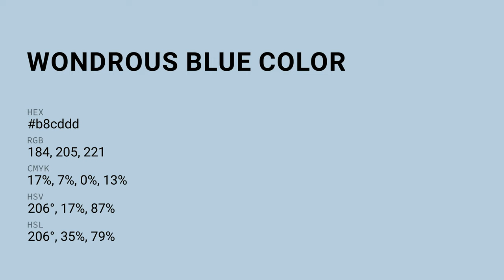Wondrous Blue color b8cddd hex color - Blue color - Warm color b8cddd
What color is Wondrous Blue ? b8cddd hex color - Blue color - Warm color b8cddd

Hex b8cddd Color Code is also known as Wondrous Blue color.

Hex b8cddd Color code in RGB color code model is created after adding 72.16% red color, 80.39% green color and 86.67% blue color.
Hex b8cddd Color code in CMYK color (process color) code model is generated after subtraction of 16% cyan, 7% magenta, 0% yellow and 13% black.